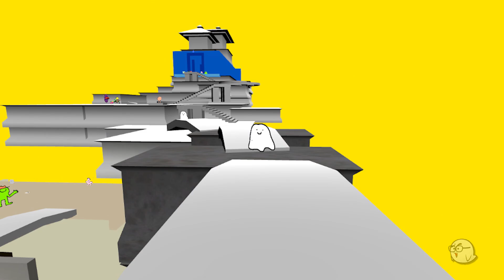QT (free) by HappySnakeGames [No Commentary]